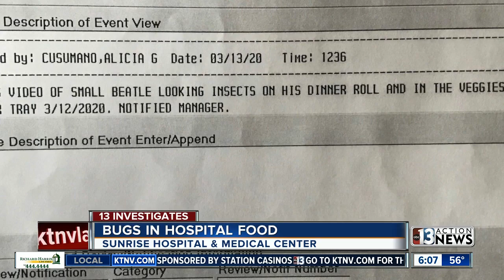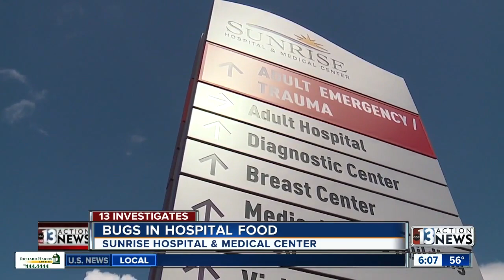Sunrise Hospital patient says food served crawling with bugs